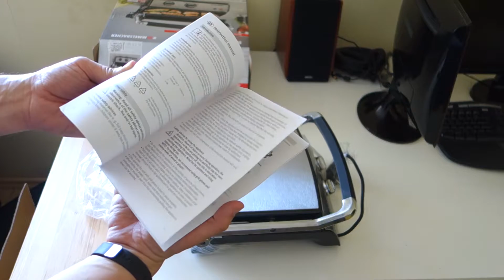Unboxing Rommelsbacher KG 2020 Contact Grill 2000 W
This is a short video of unboxing Rommelsbacher KG 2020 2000 W  Contact Grill